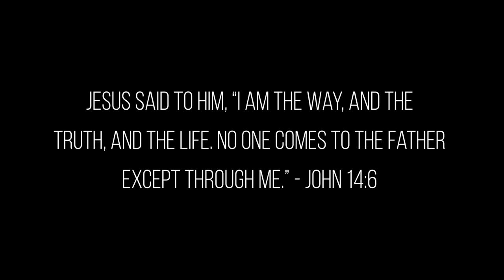Did we film the legendary chupacabra??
Axel heads south for a little bit of Cajun lifestyle, hitting the swamps of the south frog giggin' for the first time ever. Then, while training a new cameraman in Olla, he takes a shot at what could be the legendary chupacabra!